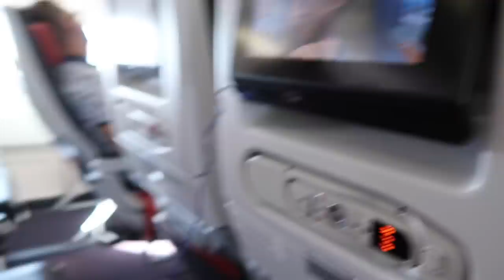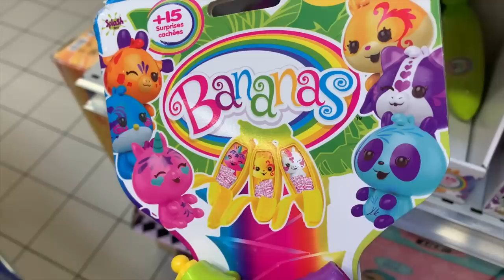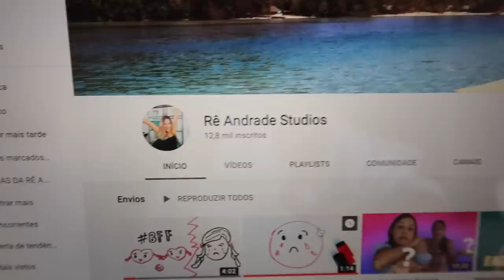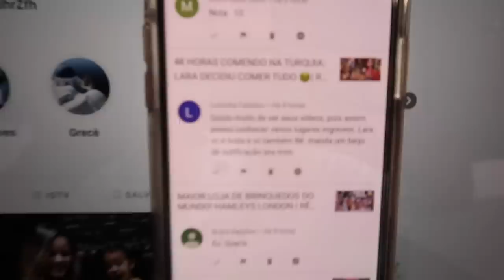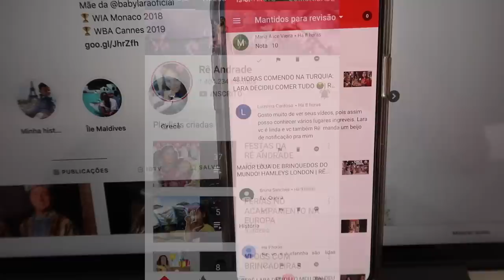SURPRESA PARA LARA! | RÊ ANDRADE Daily Vlog Familia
Fizemos uma surpresa para a Lara e mostramos nossa rotina em familia no daily vlog de hoje! Familia super style :D

Familia da Rê: Rê Andrade, Gio e Larinha!!